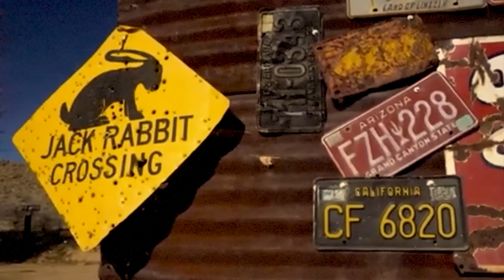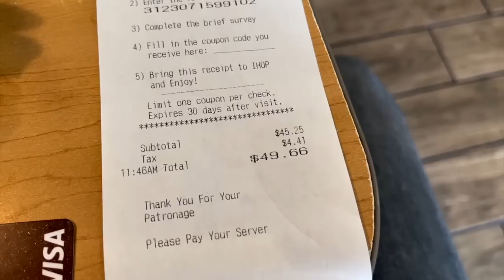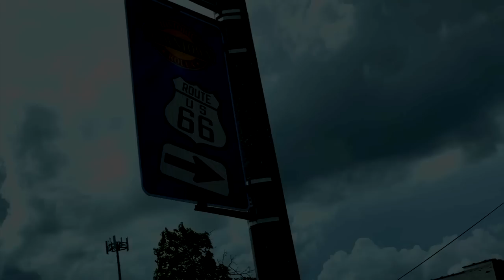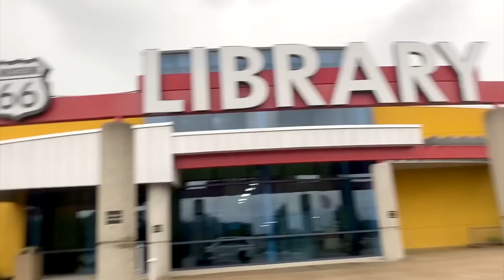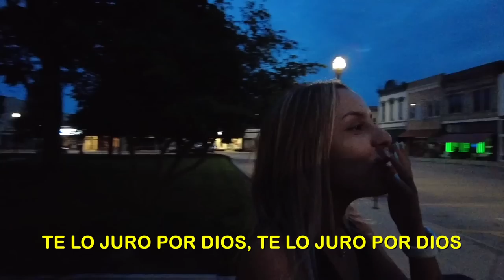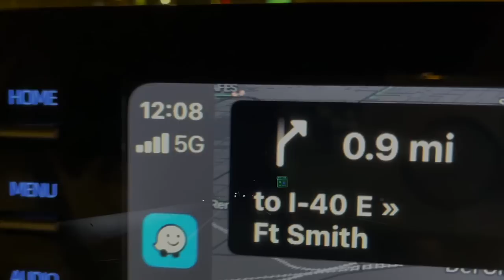Heyyyy Family Hoy liberamos el 4to episodio de nuestra Familia Imperfecta!!!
Hemos activado las membresías para contenido exclusivo , Únete a nuestro canal para acceder a todo el contenido premium que traemos para ti:

NUESTRO LIBRO EMIGRAMOS Y LO LOGRAMOS

Sí es posible! Comunícate